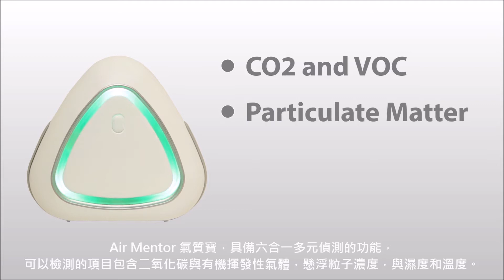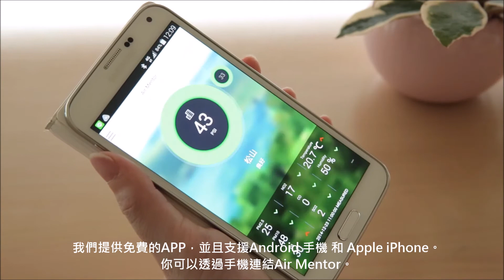氣質寶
全球每年有超過四百萬個人因長期室內空氣污染而導致死亡。根據調查顯示，室內空氣汙染物卻是戶外的2-3倍，而我們每天約有70%-90%的時間待在室內的環境中。人們待在這種污染的環境，長期以來造成頭痛、噁心、氣喘、或甚至記憶力衰退等併發症。

常見的室內空氣汙染來自於烹飪、抽菸、清潔劑、電子產品、家具、和戶外汙染源。而大部分的汙染是不容易察覺到的。幸運的是科技的革新讓我們克服了此項困擾，AIRMENTOR可以輕易了解周遭的空氣品質並進一步改善它。

Air Mentor 氣質寶，一個生活的良伴，可以幫助你穩定持續的檢測室內空氣品質的監測員。
他不僅僅融入了人性化的設計，更具備六合一多元偵測的功能，他可以檢測的項目包含二氧化碳與有機揮發性氣體，懸浮粒子濃度，與基本的濕度…和溫度。

Air Mentor 透過標準空氣品質燈號的五種不同顏色作為提醒使用者判斷空氣質量的依據，且模擬人體呼吸的頻率穰您隨時感受人機合一的重要性，貼心的體醒使用者目前環境的空氣品質狀況,進而在您的生活裡無時無刻達到為您的呼吸健康進行把關的重要腳色

你可以將它擺放在戶內的任何地方，例如客廳、會議室、廚房、臥房或商店。

我們提供免費的APP，並且支援Android 和 Apple iPhone。你可以透過手機連結Air Mentor。APP上可以顯示即時偵測的數據，各個獨立空氣汙染源數據，和空氣品質趨勢圖。

此外更貼心的服務, 我們提供一套空氣品質專家系統，此系統可以自動分析Air Mentor偵測到的空氣品質變化，針對你的情況提供多種有效的建議。

有了AIRMENTOR，你不必擔心看不到的汙染物了！AIRMENTOR始終是您的健康的把關者!